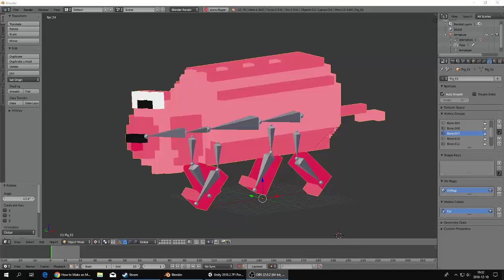Simple Pig Animation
For Blixten Quest game